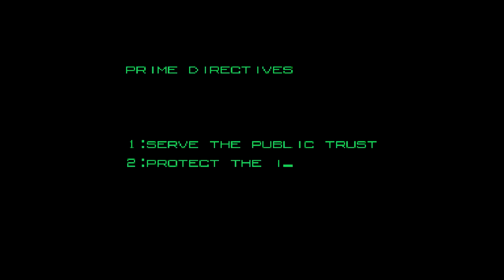Robocop (Arcade)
A great classic arcade game from Data East. This is just a quick video test capturing video from my JXD s7800.